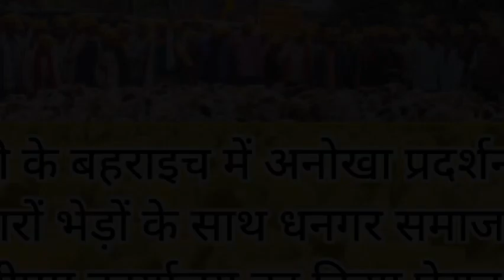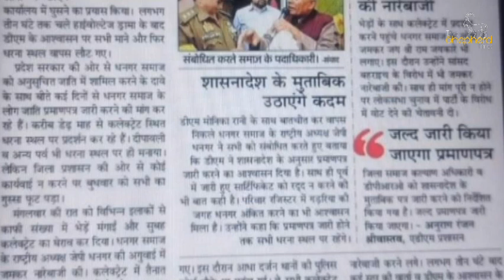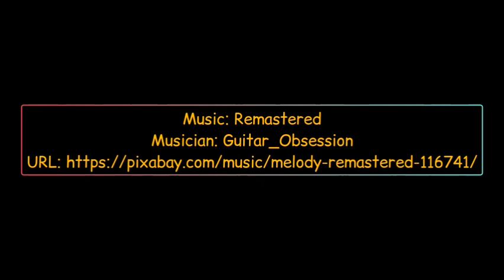धनगर प्रमाण पत्र के लिए धनगर समाज उत्तर प्रदेश के कई जिलों में धरने पर । The Shepherd Times